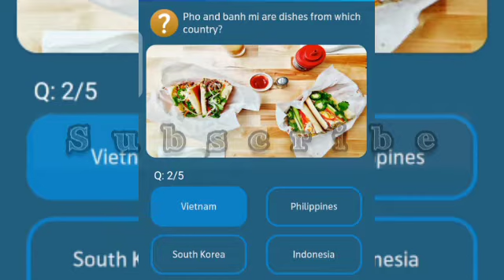The Great Barrier Reef is off the coast of which Australian state?